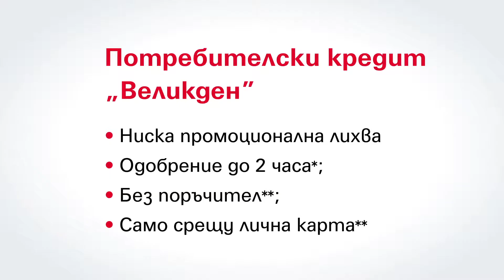Fibank_3D_Televizor